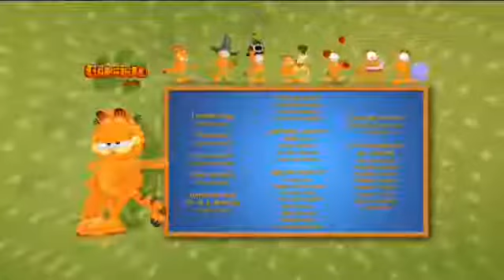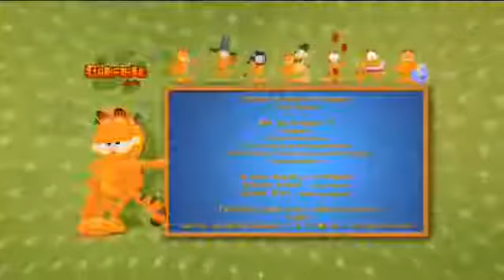The Garfield Show 10 Curse of the Were-Dog-Meet the Parents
A were dog invades.

Here is my first Werewolf Transformation Video. Hope you like it. THANK YOU SO MUCH FOR MORE THAN 100 LIKES!!! :D Original Art by Steven29: Page 1: .